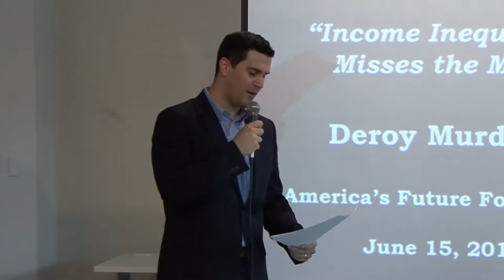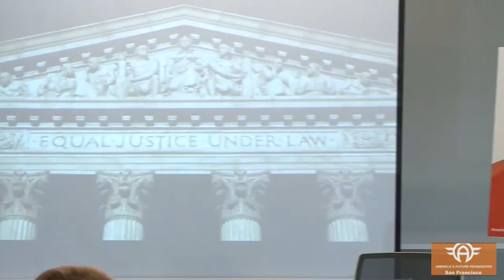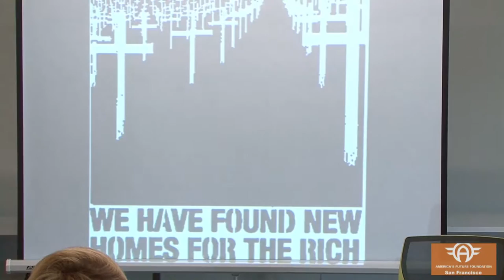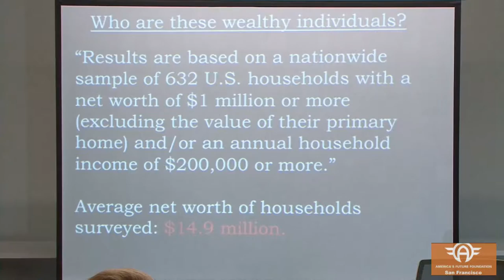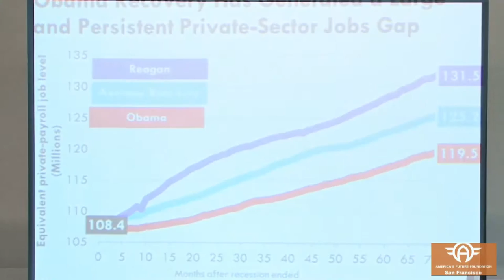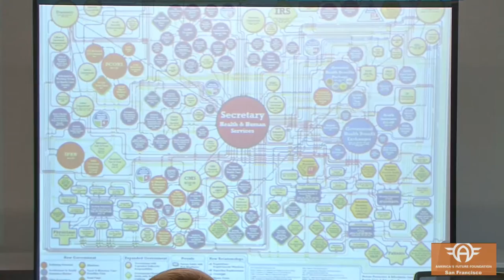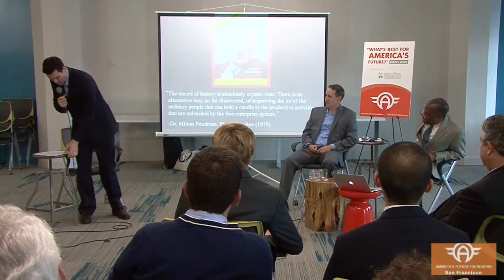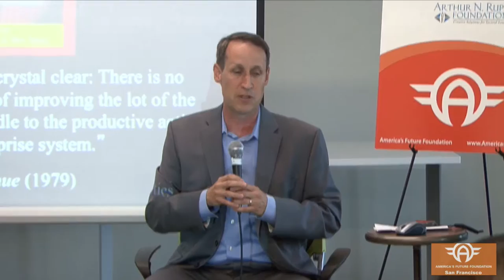America's Rich and Poor Divide: how did we get here and where are we going?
Have government polices to help the poor worked, or left them worse off than before? AFF San Francisco hosted DeRoy Murdock and Dr. Tim Kane to discuss the gap between the rich and the poor and the role of government intervention.